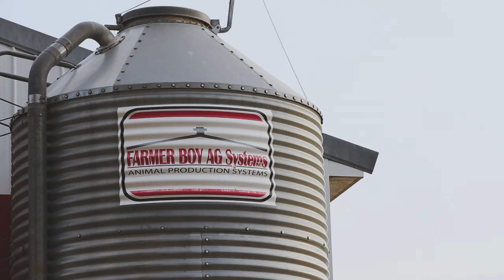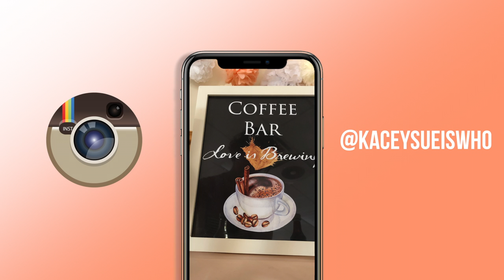Behind The Scenes: Bradley Farm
A vlog from our weekend filming the Bradley Farm and a little bit of Krista's Bridal shower! :)